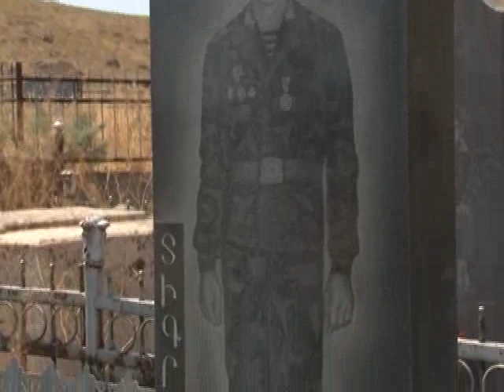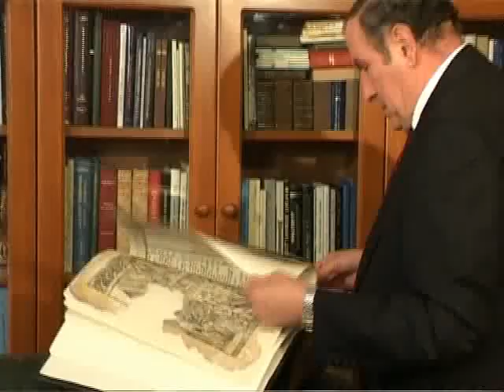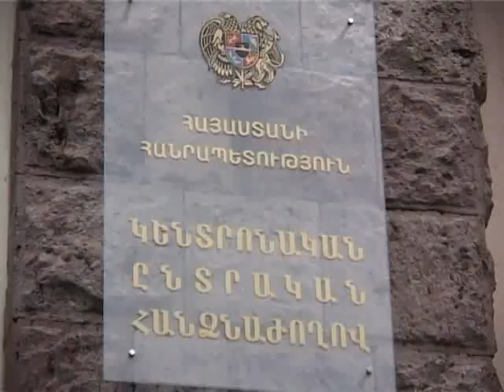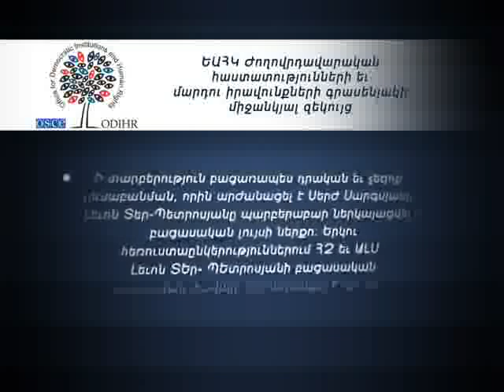2008,1 марта,стрельба на свой народ!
Кочаряе или Серж стреляют на армянский народ,убили 10 человек,в видео рассказ об одном из них!